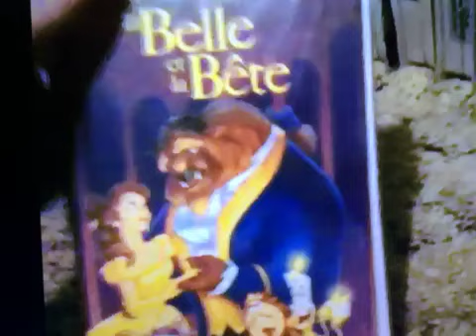Angie Romanov I Have That Vhs 341